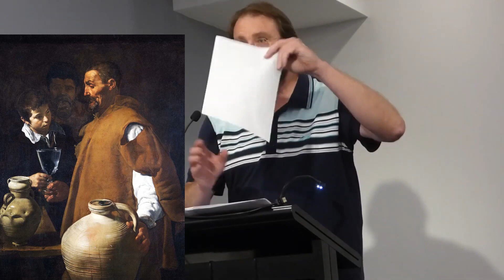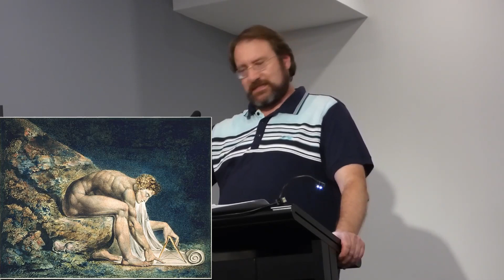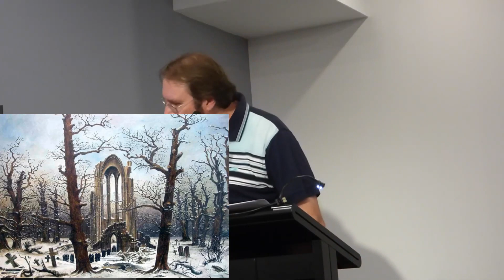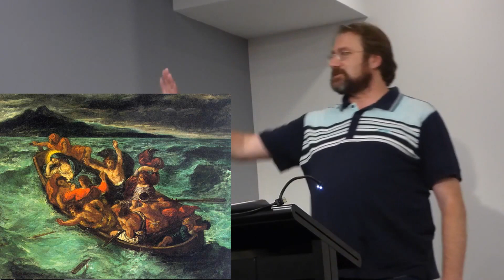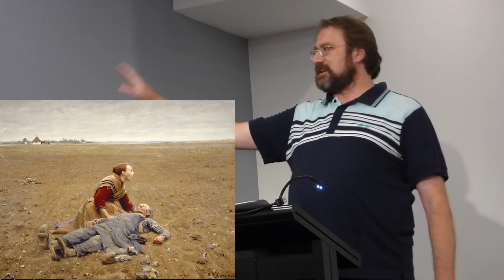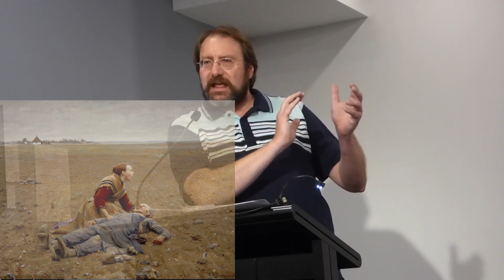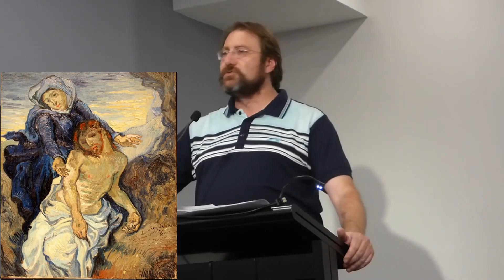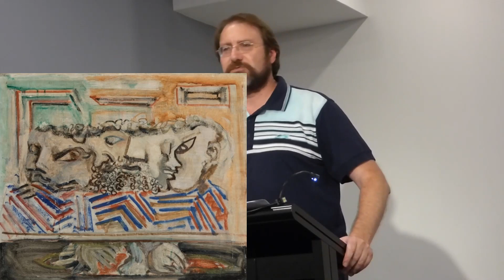Western Art and Beauty in Peril? - Luke Torrisi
A discussion on the forces acting on traditional Western ideals of art and beauty.